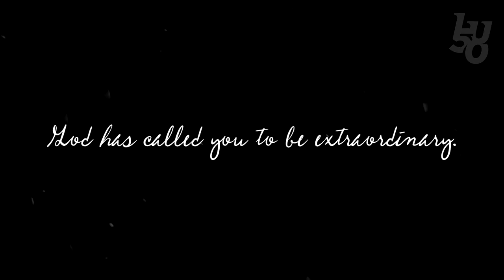Join us for LU Convocation with Chip Henderson!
Join us LIVE with ten thousand others! Hosted in the Vines Center on the campus of Liberty University